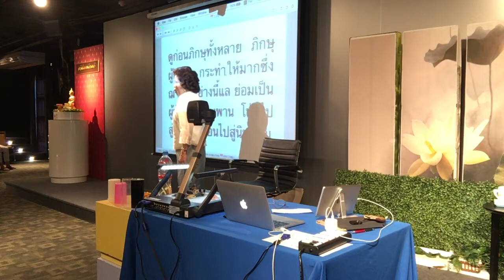IMG 1273 อบรมที่ยุวพุทธ (10/11)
อบรมพาตัวใจกลับบ้าน ที่ สมาคมยุวพุทธแห่งประเทศไทย